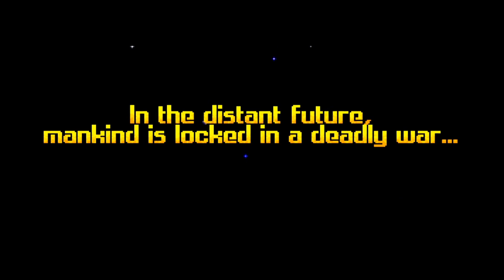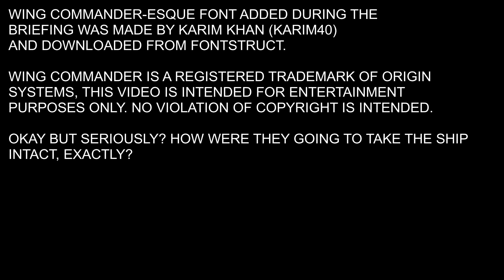Squire Richard's Taciturn(ish) Let's Play of Wing Commander - Secret Missions 1 - Valgard 3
I do wonder if our successes are taking a greater toll on Kilrathi sanity than anyone expected.